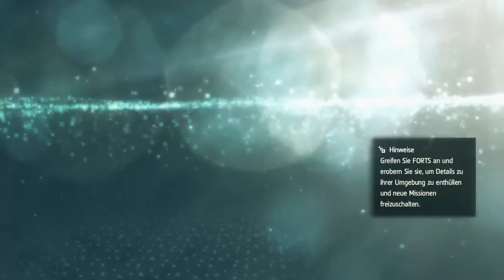Let's Play Assassins Creed 4 - Black Flag [HD][German] 131 - Er lebt in unserer Zeit?!